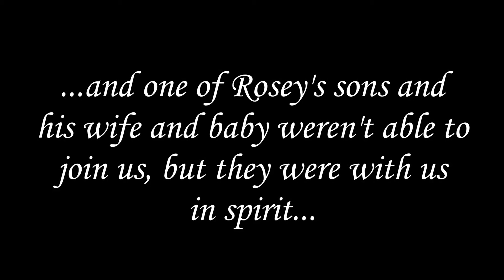Mawmaw Rosey and Generations of Love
Many Moons Photography--Family Fun On Location Session
"Blessed" by Martina McBride